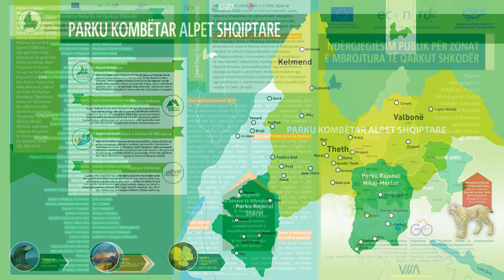RADIO SPOT: TURIZMI NE ZONAT E MBROJTURA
Radio Spot: Tourism in Protected Areas

Ndërgjegjësim Publik për Zonat e Mbrojtura në Shkodër.
Public Awareness about Protected Areas in Shkoder